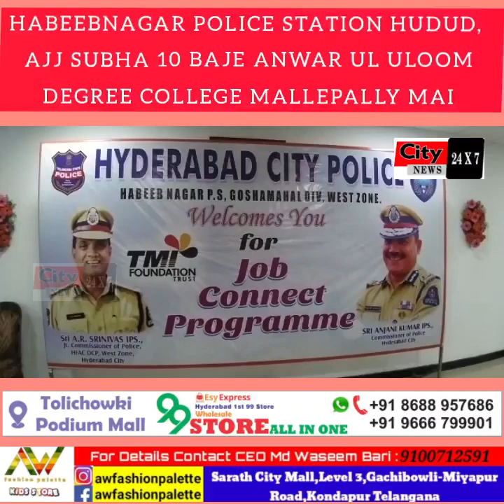HABEEBNAGAR POLICE K JANIB SE JOB CONNECT PROGRAMME RAKHA GAYA | 2500 BACHO NE INTERVIEWS DIYE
WEST ZONE HABEEBNAGAR POLICE STATION HUDUD, AJJ SUBHA 10 BAJE ANWAR UL ULOOM DEGREE COLLEGE MALLEPALLY MAI

HYDERABAD POLICE KI JANIB SE JOB CONNECT PROGRAMME RAKHA GAYA, . ..JISME 35 COMPANIES NE SHIRKAT KIYE AUR KHAREEB 2500 BACHO NE INTERVIEWS DIYE, ..

ISS MAUQE PER HYDERABAD CITY POLICE COMMISSIONER ANJANI KUMAR IPS BHI AUR AR SRINIVAS IPS JOINT COMMISSIONER POLICE WEST ZONE  BHI MAUJUD THAI DEKHE YEH REPORT..!!